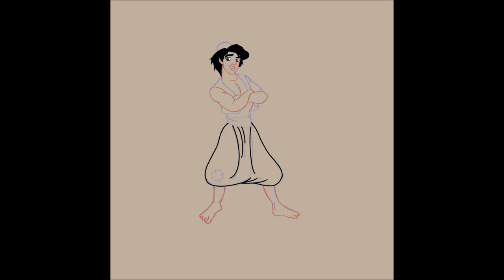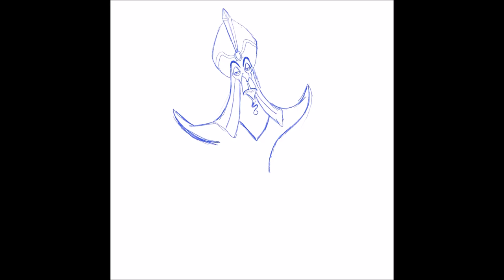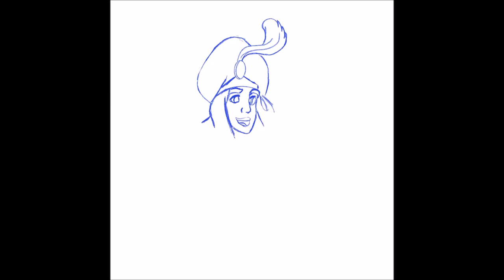Aladdin seamless digital art design timelapse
Procreate   speed drawing of Aladdin ipad pro and ipad pencil